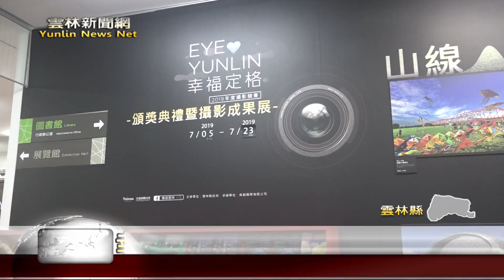雲林新聞網-雲林映像徵件開跑至7/20 縣長張麗善邀您拍片拿獎金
由雲林縣政府所主辦的公用頻道影片徵件活動已進入第三屆，今年特別以雲林映像為主題，開放喜愛影像創作的個人或是團體融入雲林的故事背景，用鏡頭記錄出地方之美，今年總獎金不僅高達35萬，更特別請報名者先送計劃書讓主辦單位審查後，將選出7組個人或團體，以工作坊形式邀請專業導演分別指導，希望讓每個年齡的族群，都能有機會參與影像創作。〈以上新聞可從top NEWS APP收視〉